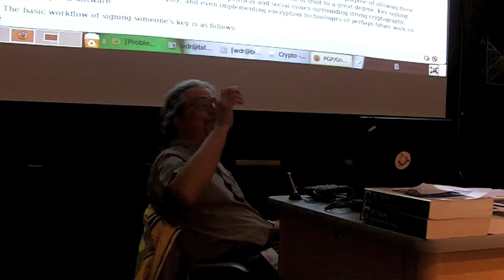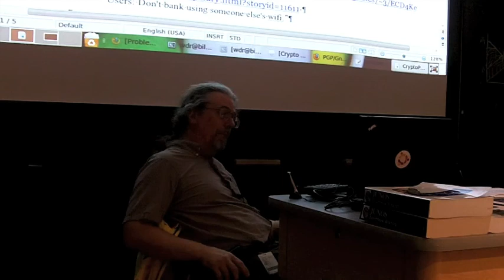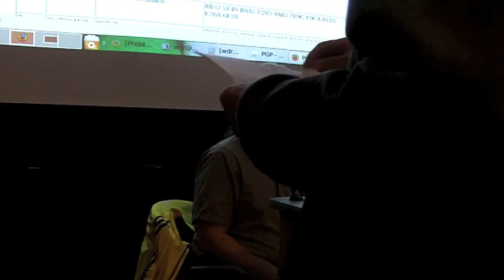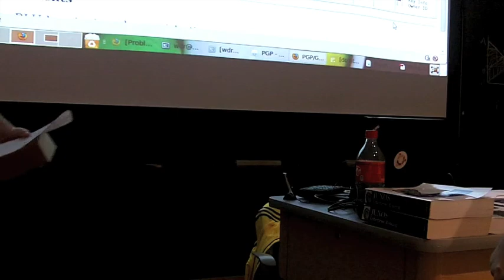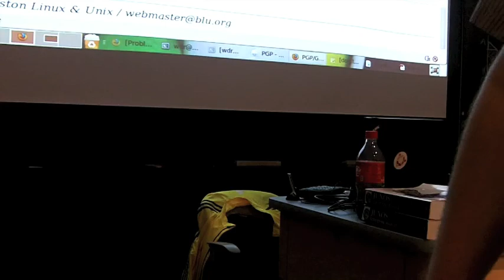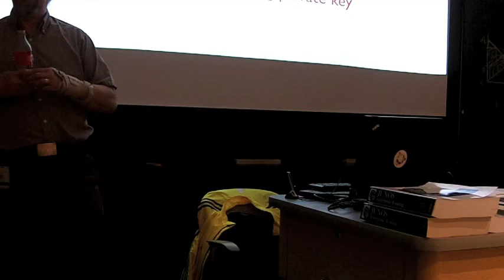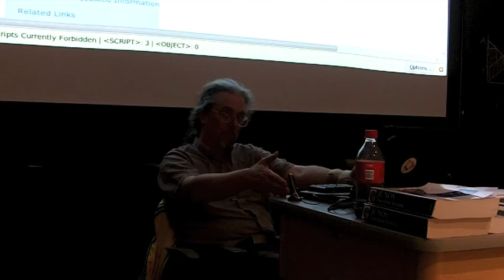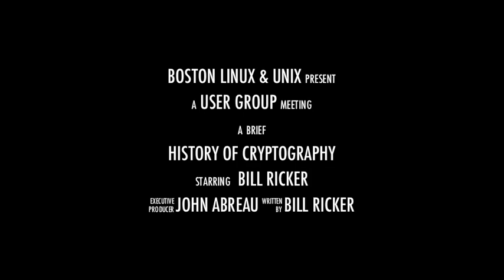[BLU] Crypto History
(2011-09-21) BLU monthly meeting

A talk about the history of cryptography, given prior to our annual PGP/GnuPG keysigning party.

User group meeting of Boston Linux & Unix on Wednesday, September 21, 2011.